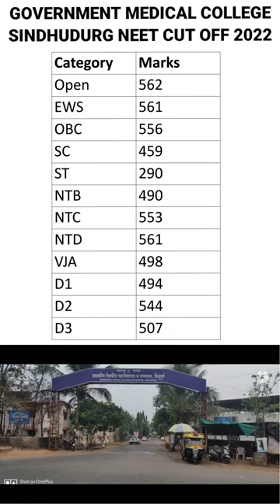Government Medical College Sindhudurg Cut off - 2022